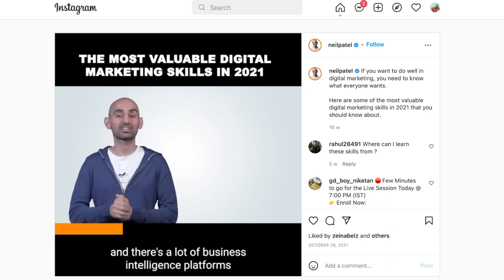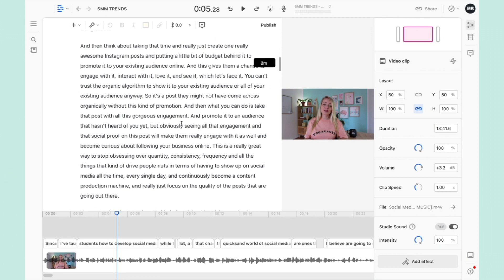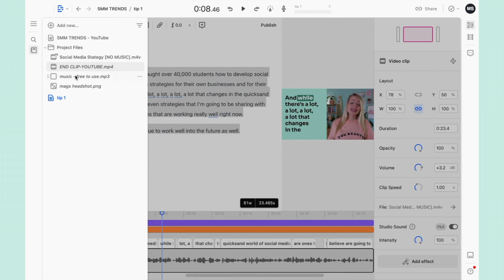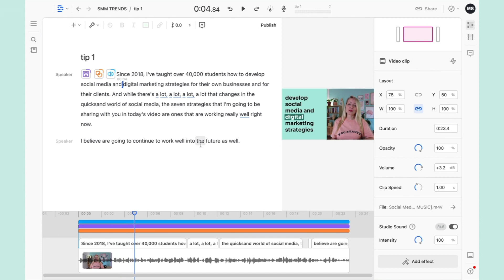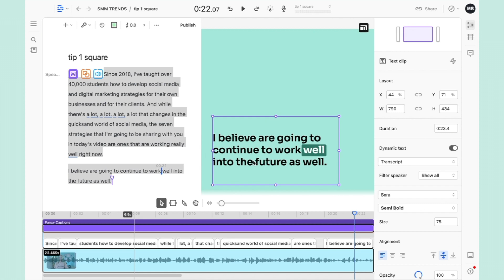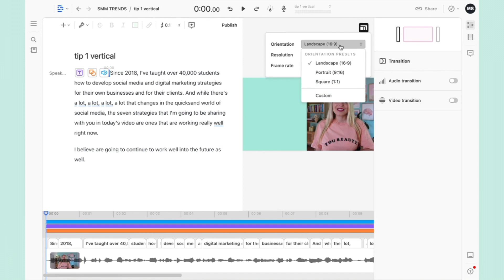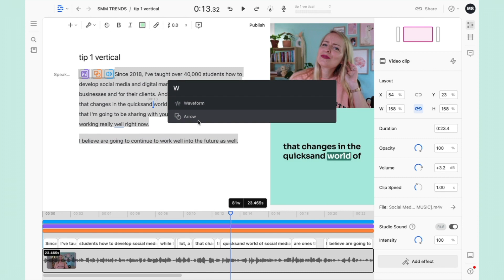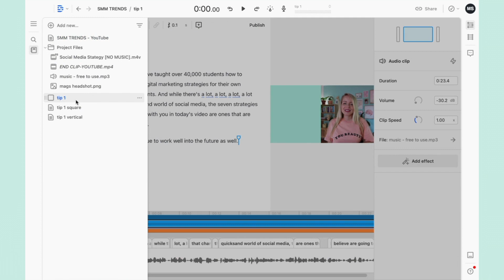Social Media Video Creation Tools: Repurpose Content With Descript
Turn one video into many different social media videos, in different formats for each social media platform. Learn how to create virally shareable videos for Instagram, Facebook, Pinterest and LinkedIn with Descript. If you’re looking for a way to save time and improve your video creation process, this beginner-friendly social media video creation tool might just be the one for you!

00:00 Examples of viral social media videos
00:19 How to turn one video into many different formats
00:28 Different video formats in Descript
01:22 Repurpose a video with Descript
02:29 Add captions to your social media video
03:55 Add music to your social media video
06:01 Social media video from audio file or podcast episode
07:39 Add a wave form to your social media video
10:42 Add a progress bar to your social media video

🤓 Skillshare: Learn digital marketing, design and much more from 36,000+ courses taught by expert instructors